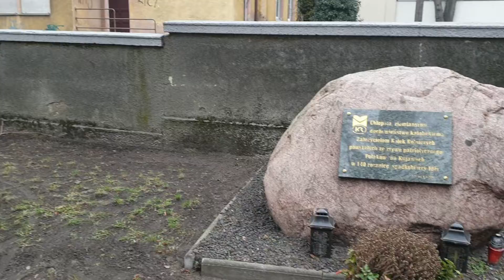INOWROCŁAW MinutaLIVE: Przed inowrocławską farą